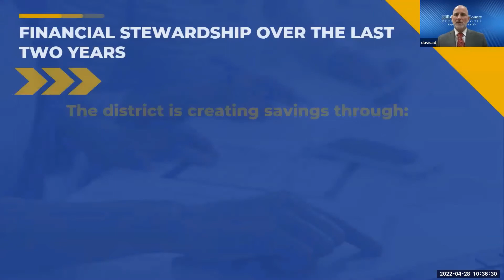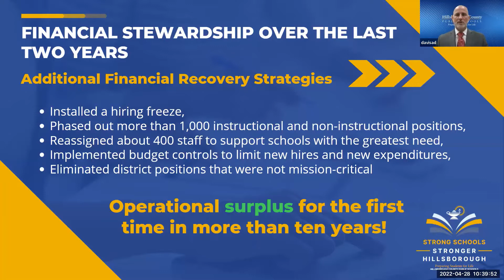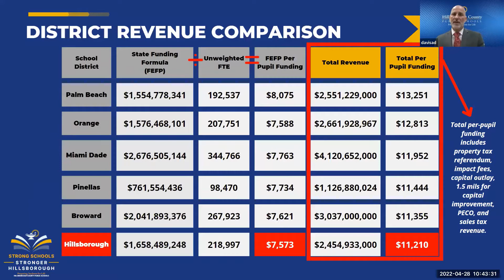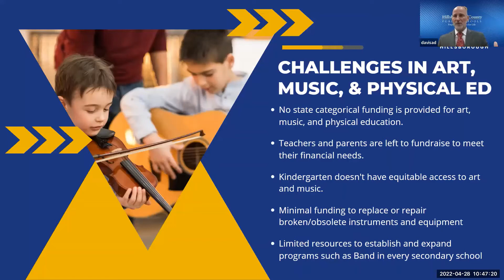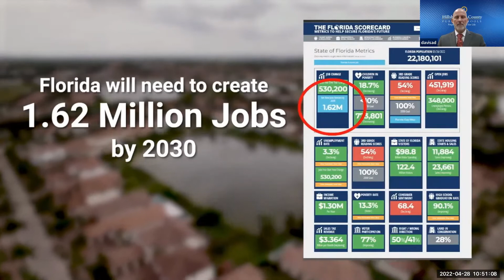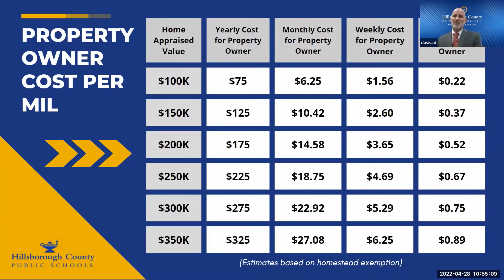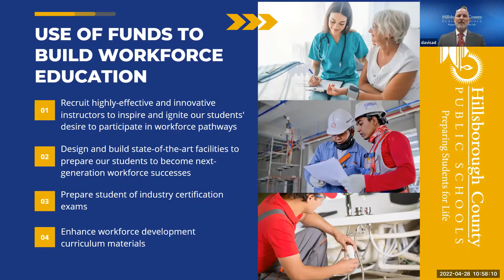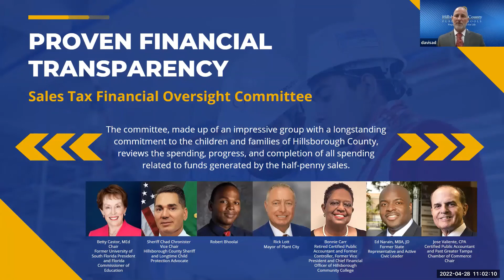Superintendent Davis Millage Presentation